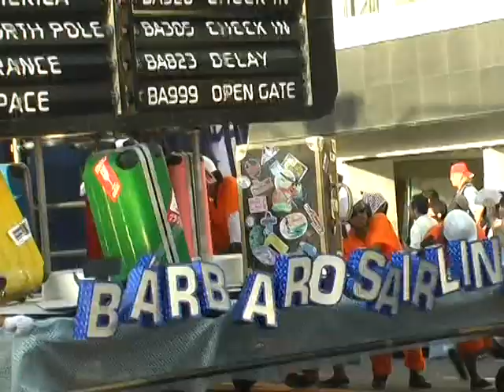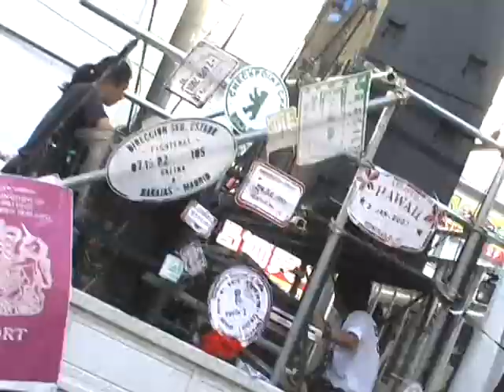浅草サンバカーニバル 仲見世バルバロス 2013.8.31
2013 浅草サンバカーニバルより